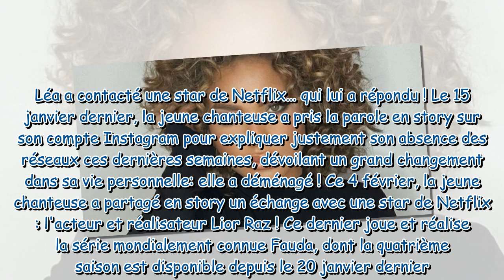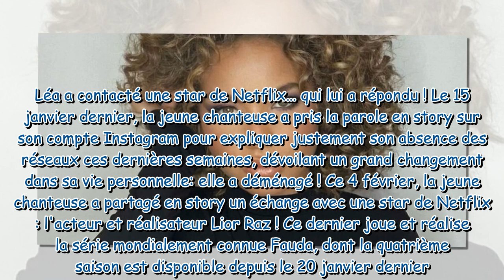"Mission accomplie" : Léa Haddad (Star Academy) dévoile ses drôles d'échanges privés avec une star d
"Mission accomplie" : Léa Haddad (Star Academy) dévoile ses drôles d'échanges privés avec une star de Netflix